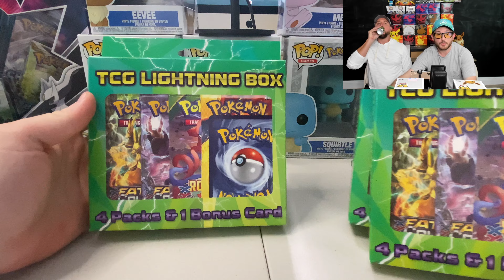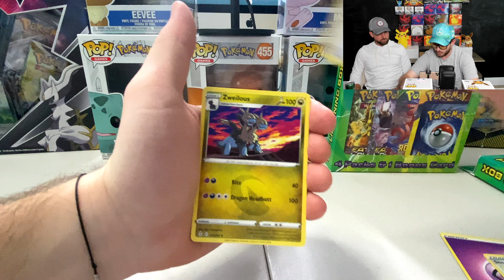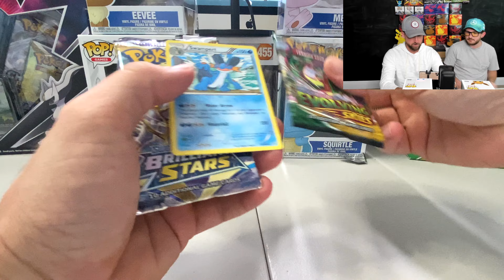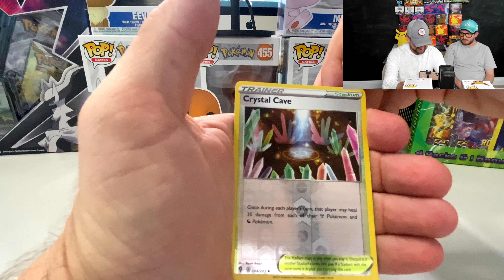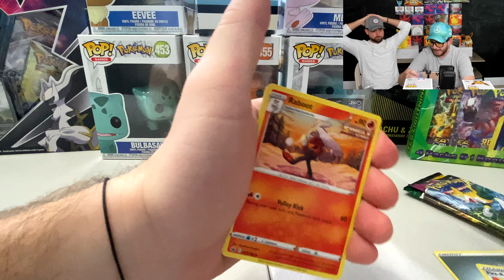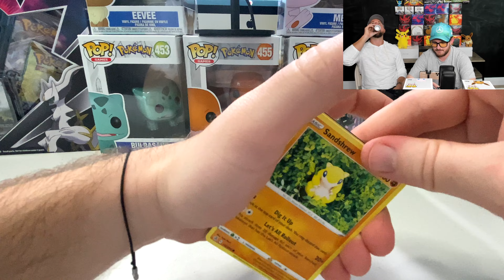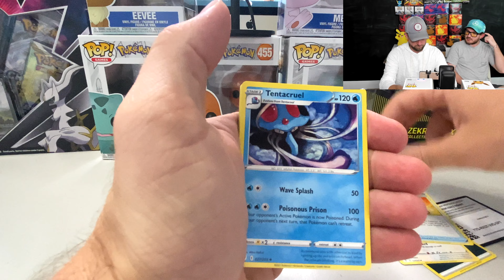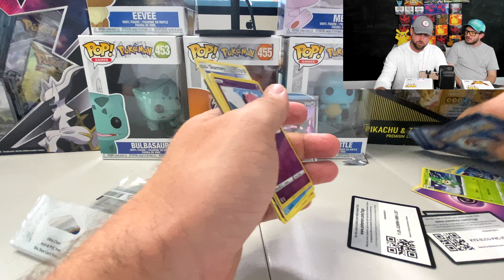Are these POKÉMON MYSTERY BOXES worth it!?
Today Mr. 151 and Red open mystery boxes in a head to head pack battle to see if this product is worth it and whether we should buy more in the future!